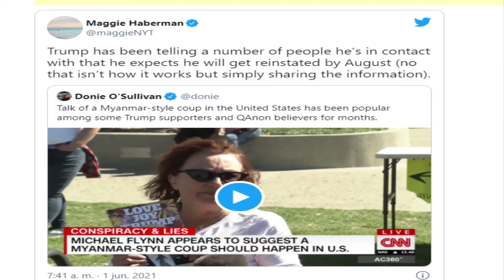NOTICIAS DEL EX PRESIDENTE PARA AGOSTO